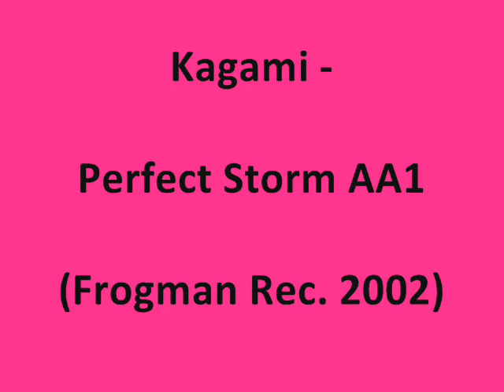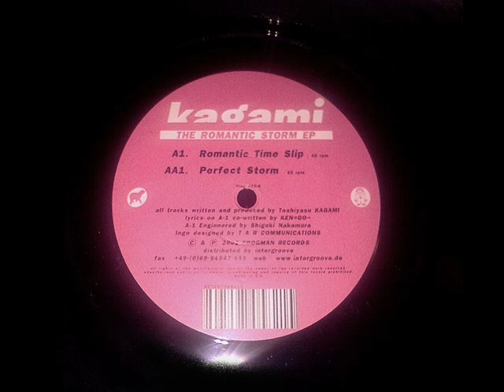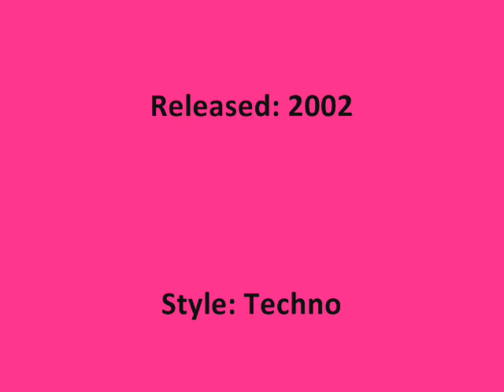Kagami - Perfect Storm AA1 (The Romantic Storm EP)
Label: Frogman Records - frog032
Country: Japan
Released: 2002
Style: Techno
Genre: Electronic